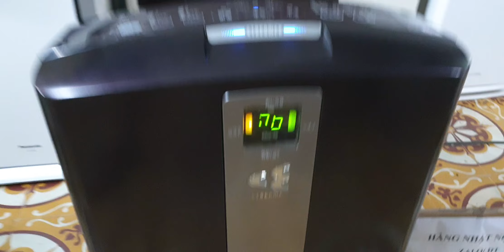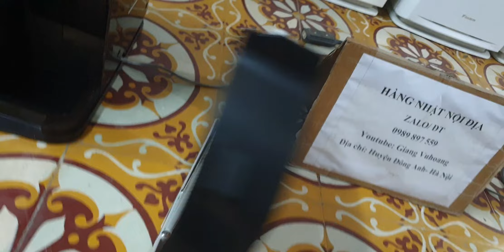#0989897559- Máy lọc không khí daikin MCK70 đông hồ vuông